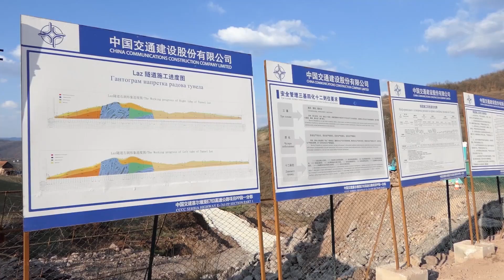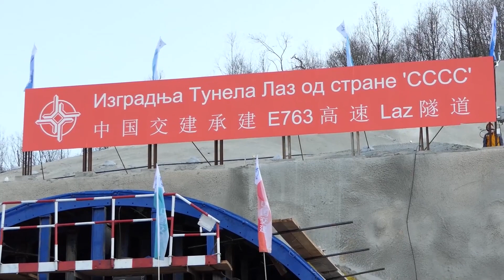Vučić obišao radove na deonici auto puta Miloš Veliki od Preljine do Požege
Predsednik Republike Srbije Aleksandar Vučić obišao je danas radove na deonici auto-puta "Miloš Veliki" od Preljine do Požege, na najdužem tunelu Laz, kroz planinu Jelicu.